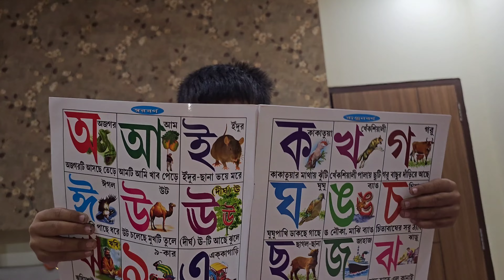ভদ্র তিথির জন্য রাখিটাই পড়া হলো না ☹ বেড়িয়ে পড়লাম আবারও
dailyvlog, banglavlog, bengalivlog, linaroy, rakshabandhan, rakhibandhan,